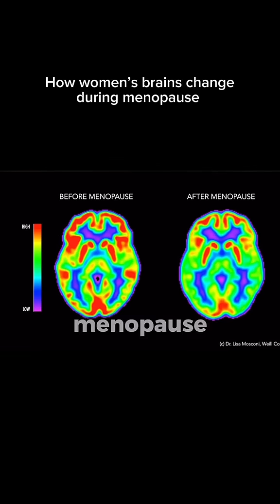The Shocking Truth About Menopause: Is It Rewiring Your Brain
MENOPAUSAL BRAIN CHANGES
Did you know menopause affects the brain structure and function? 🧠 Learn the science behind cognitive fatigue and brain fog. 💡 Discover the truth behind these changes. 🌿